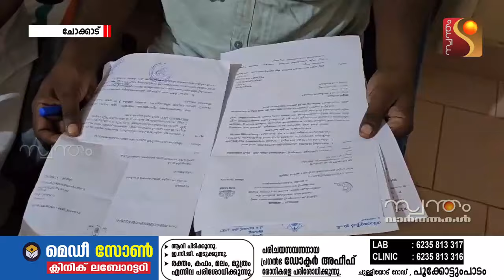ചോക്കാട് ഗ്രാമ പഞ്ചായത്ത് ബോർഡു യോഗത്തിൽ നടുത്തളത്തിറങ്ങി പ്രതിഷേധിച്ച സംഭവം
ചോക്കാട് ഗ്രാമ  പഞ്ചായത്ത്  ബോർഡു യോഗത്തിൽ നടുത്തളത്തിറങ്ങി പ്രതിഷേധിച്ച സംഭവം നാടകമെന്ന് ഭരണ കക്ഷി നേതാക്കൾ